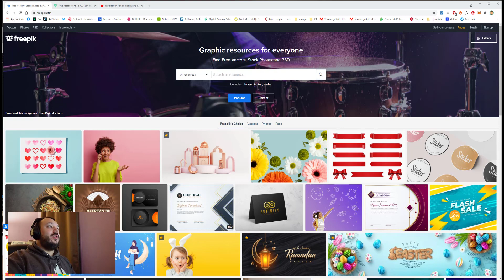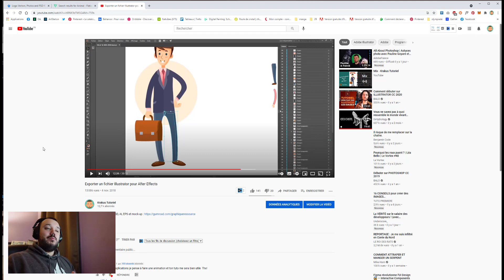Defis of the week #6 - Animation de logo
Sommaire :

00:00 Introduction
01:21 Astuce